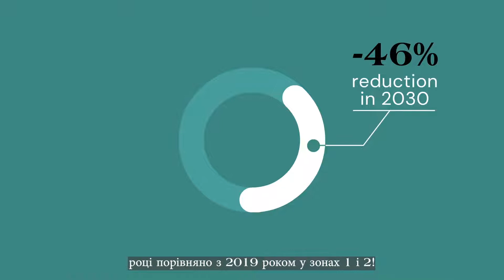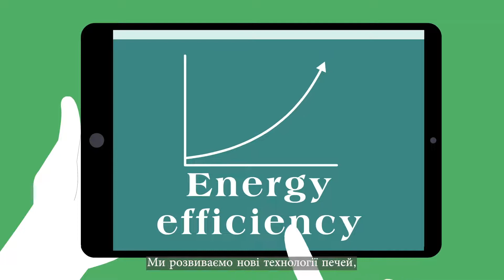Verallia | Значно зменшити наші викиди CO2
Амбіційною метою групи Verallia є боротьба з глобальним потеплінням, а саме значне скорочення викидів CO2. Група вже працює над цим та поставила перед собою ціль зменшити викиди на 46 % у 2030 році порівняно з 2019 роком у зонах 1 і 2!
Які зони маються на увазі?